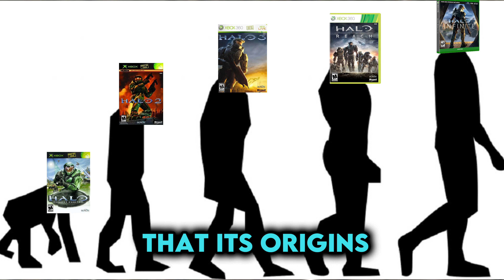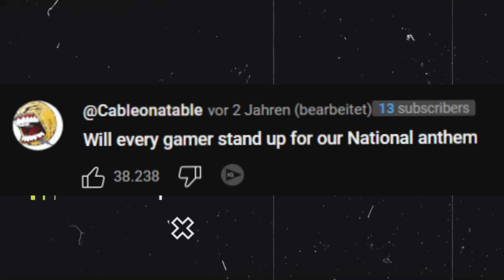The Journey of Halo's Iconic Theme Song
From Ordinary to Iconic: The Journey of Halo's Theme Song

In this video, we're exploring the incredible journey of Halo's iconic theme song. From its inception to its widespread acclaim, we take a look at the music that has defined one of the most popular video games of all time.

Whether you're a longtime fan of Halo or you've just begun playing the game, this video is a must-watch. We'll take you on a journey from the original soundtrack to the blockbuster music video that has brought Halo to life for millions of fans worldwide.

tags (ignore)

gaming,
gaming with kev,
gaming music,
gaming setup,
gaming beaver,
gamingmermaid,
gaming laptop,
gaming pc,
gaming room,
gaming phone,
gaming with kev scary games,
gaming with jen,
gaming asmr,
gaming accessories,
gaming aura,
gaming addiction,
gaming abhirup,
gaming app,
gaming azhar,
gaming all stars,
gaming airpods,
gaming area,
as gaming,
a gaming pc built in a fish tank,
a gaming with kev,
an gaming yt,
a gaming agenda,
gaming beaver the isle,
gaming background music,
gaming beaver path of titans,
gaming beaver jurassic world the game,
gaming beaver jurassic world evolution 2,
gaming beaver jurassic world alive,
gaming beaver jurassic world evolution,
gaming book,
b gaming channel,
b gaming shorts,
j gaming123,
b gaming slot,
bs gaming ff,
gb gaming assam,
b gaming tds,
b gaming jit,
gaming chair,
gaming channel,
gaming chromebook,
gaming computer,
gaming cookie,
gaming console,
gaming chair review,
gaming clips hall of fame,
gaming controller,
gaming creepypasta,
bc gaming,
bc gaming yt,
c gaming with kev,
bc gaming rlcraft,
bc gaming ranch simulator,
bc gaming power,
bc gaming 2.7,
c gaming roblox,
c gaming 8059,
bc gaming ark survival,
gaming desk,
gaming desk setup,
gaming dubstep,
gaming dan,
gaming desktop,
gaming desk accessories,
gaming documentary,
gaming desk build,
gaming dubstep mix,
gaming dipu,
d gaming army,
ds gaming kannada,
id gaming live,
d gaming adventure,
dz gaming 77,
ad gaming yt,
gd gaming &,
d gaming llc,
gaming earbuds,
gaming era,
gaming edm,
gaming engineer,
gaming earbuds 2023,
gaming earphone,
gaming epic paul 87,
gaming edm music,
gaming edits,
gaming edm mix,
e gaming 123,
e gaming chinese drama,
e gaming tournament,
e gaming competition,
e gaming tv,
e gaming bmx 2,
e gaming 1,
e gaming drama,
e gaming 001,
e gaming korean drama,
gaming foodie,
gaming for a non gamer,
gaming foodie sushi bake,
gaming fortnite,
gaming freak,
gaming fun and tips,
gaming foodie pho,
gaming foodie kimchi,
gaming funny moments,
gaming fails,
ff gaming,
f gaming 0.1,
ff gaming video,
ff gaming word,
f gaming free fire,
ff gaming song,
ff gaming hasan,
ff gaming yt,
f gaming pro,
ff gaming logo,
gaming guru,
gaming girl,
gaming gadgets,
gaming glasses,
gaming gaming,
gaming grandma,
gaming generation,
gaming gambler,
gaming gladiator,
gaming goku,
g gaming roblox,
g gaming 2744,
g gaming mouse,
g gamingwithkev,
g gaming channel,
g gaming with calve,
g gaming shorts,
gaming harry,
gaming historian,
gaming hall of fame,
gaming headphones,
gaming headset,
gaming hasib,
gaming hall of fame clips,
gaming headset 2023,
gaming historian tetris,
gaming house,
h gaming yt,
hh gaming,
hh gaming network,
h gaming expert,
h gaming car,
h gaming 2.0,
h gaming zone,
h gaming official,
hh gaming sand devil,
hr gaming king,
gaming insects,
gaming is intense but takis are seriously intense,
gaming intro,
gaming illuminaughty,
gaming in the clinton years,
gaming in the 90s,
gaming iem,
gaming intros be like,
gaming isn't fun anymore,
i gaming 4.0,
i gaming tv free fire,
i gaming official,
i gaming yt,
i gaming tv crab,
igaming tv food,
i gaming tv football,
i gaming tv noodles,
i gaming tv fish,
gaming jr,
gaming jihad,
gaming jokes,
gaming junction,
gaming journalism,
gaming jazz,
gaming jeffy,
gaming journalist cuphead,
gaming jobs,
gaming jkrew,
j gaming msm,
dj gaming yt,
j gaming the king state,
j gaming gmd,
j gaming 741,
aj gaming ff,
j gaming crisis action,
j gaming the king stare,
gaming keyboard,
gaming kev,
gaming keyboard and mouse,
gaming keyboard 2023,
gaming kids,
gaming keyboard asmr,
gaming keypad,
gaming kitty cat,
gaming kami,
gaming king,
halo,
halo reach,
xbox,
halo theme song,